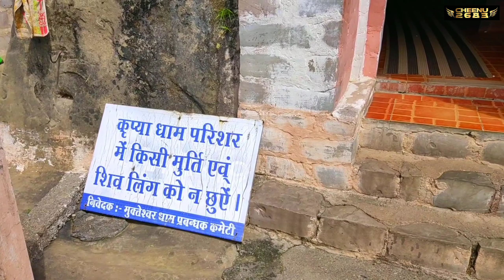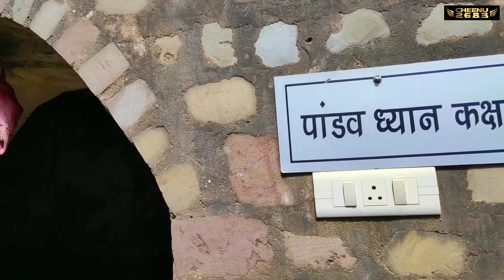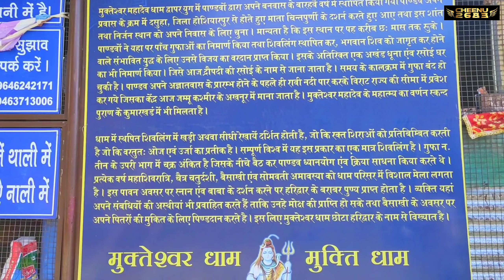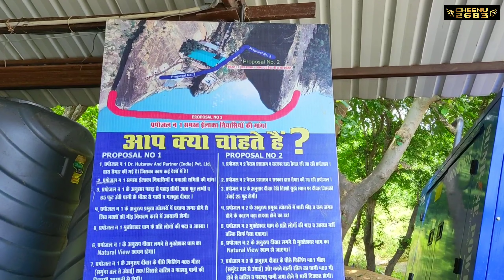Mukteshwar Dham | Pathankot | Punjab | cheenu2683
Hi everyone...
In this vlog you will watch Mukteshwar Dham situated near Pathankot Punjab.